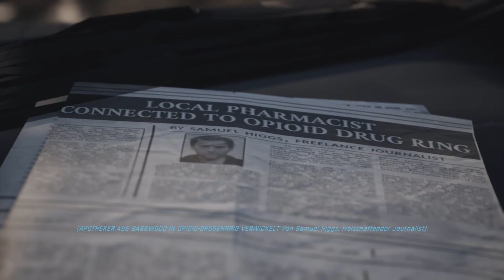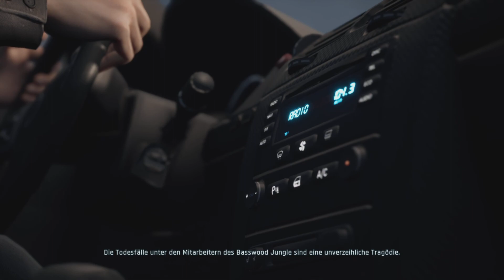TWIN MIRROR🪞 Ende2-3 Für's Allgemeinwohl |Deutsch gameplay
SPIELÜBERSICHT⤵️
Twin Mirror ist ein Adventurespiel, das aus der Third-Person-Perspektive gespielt wird. Die Umgebung ist interaktiv und es können Gegenstände eingesammelt werden. Sam kann mit beliebigen Figuren sprechen, und je nach Stand seiner Ermittlungen gibt es mehrere Enden freizuschalten.

Herausgeber: Dontnod Entertainment, Namco Bandai Games America Inc.

Datum der Erstveröffentlichung: 2020

Plattformen: PlayStation 4, Xbox One, Microsoft Windows

Modus: Einzelspieler

Genres: Puzzlespiel, Action-Adventure, Adventure